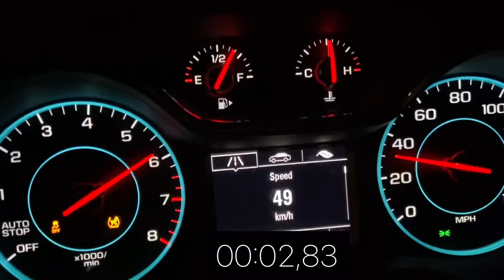Chevy Cruze 1.4 turbo st1+ (2nd gen) Acceleration 0-100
St1+

chip, intake, catless downpipe